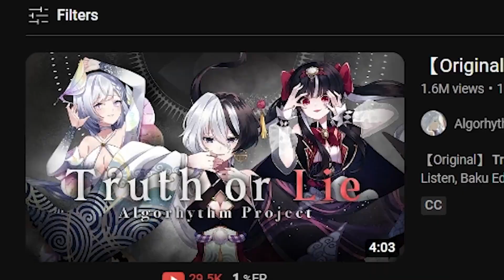FIRST TIME WATCH 【Original Song】 Truth or Lie 「 Illusion 」「Algorhythm Project」